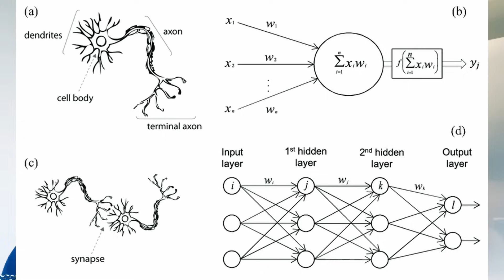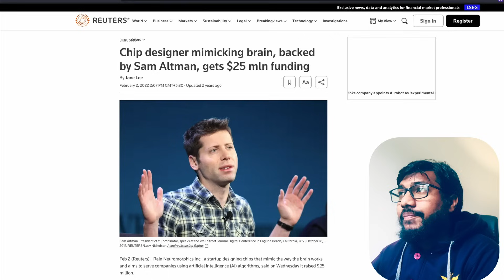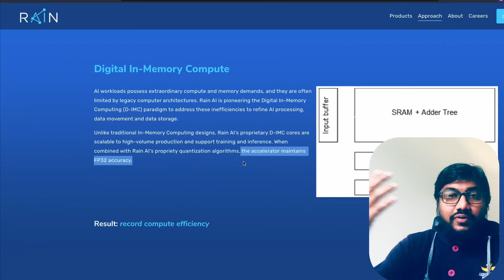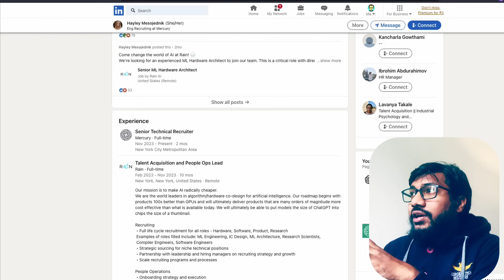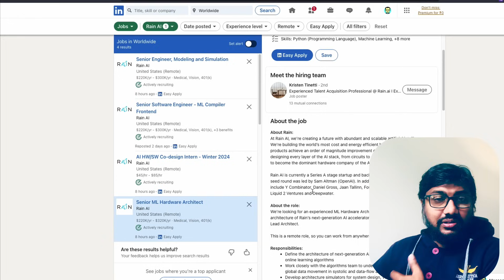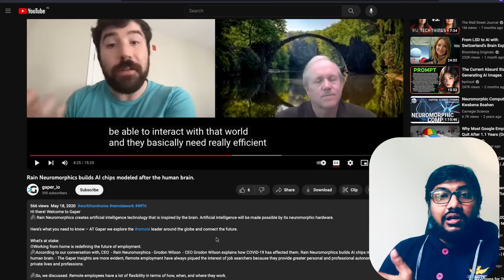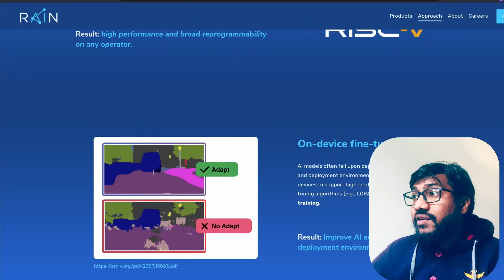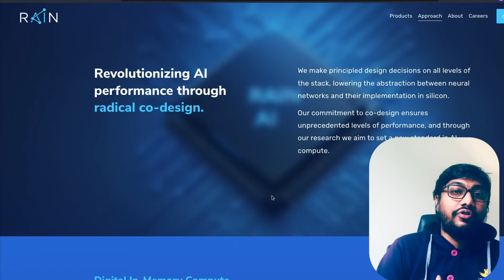Finally an NVIDIA Competitor for AI? Maybe, RAIN's Brain chips!!!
Rain AI is based less than a mile from OpenAI’s headquarters in San Francisco and is working on a chip it calls a neuromorphic processing unit, or NPU, designed to replicate features of the human brain.

🔗 Links 🔗

7. Our brains are 1 million times more efficient than ChatGPT: chatting with Gordon Wilson of Rain AI
8. Rain AI (brain chips funding)
9 Documents show that OpenAI signed a letter of intent to spend $51 million on brain-inspired chips developed by startup Rain. OpenAI CEO Sam Altman previously made a personal investment in Rain.